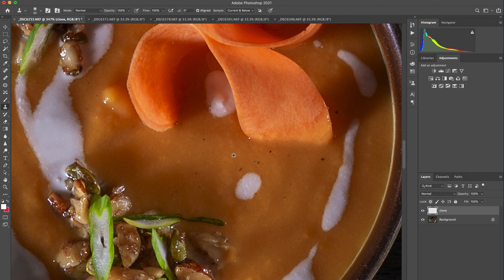Behind the scenes from the Live Well Co website photoshoot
We had a fantastic time working with Chef Shauna Versloot from the Live Well Co in London, Ontario. Her business provides nutrition and fitness coaching and she recently released the Foodie Community, a membership-based service that gives you access to Shauna's original recipes, virtual cooking classes and monthly giveaways.

We captured some behind the scenes from the photoshoot and web re-design as we gear up for announcing a new project that we'll be launching together.